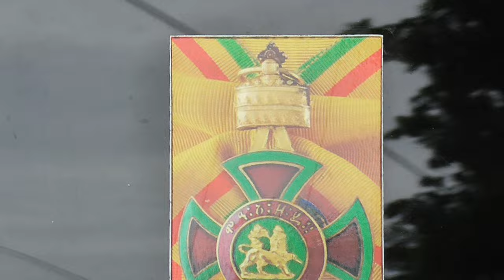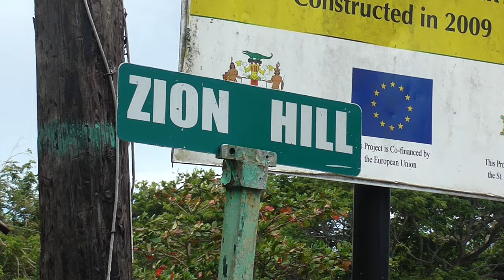AKAE BEKA - Make It In Time Refix OFFICIAL VIDEO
From The album SUPPLICATION TO H.I.M by AKAE BEKA Produced by RASTAR RECORDS & Vaughn Benjamin, Published by Rastar Records/ASCAP/BMI Remixed by Manudigital for the Album Manudigital Meets Rastar Allstars 2024.

In the year 2005 the General in command of Ship RASTAR  Jamaica, and the General in Command of Ship MIDNITE St Croix, joined forces together to defend the Order of the Power Of  the Trinity Haile Selassie I The First, Empress Menen Light of the World, and the Children of Men against the Children of the Watchers known as Fallen Angels who disobeyed the order of Their Creator Ras Tafari and descended to Planet Earth to sleep with the daughters of Men,  tampering with the pure Blood of the Sons of Men who the fallen Angels knew the Creator had given Dominion over all things in the Universe including the Angels of all the Celestial Rems known and unknown to Men. The 2 Generals of both camps would do well in supporting each other for years to come in the spiritual warfare of fighting off the demons and all fallen Angels living amongst the Children of Jah, until 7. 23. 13 Hail the King triple event held in Florida and Atlanta which made the demons seen and unseen upset. We came under serious attack not knowing so much of our own warriors around us would be bribe and paid by the influencers to destroy the Defense set up by both Generals. In the year 2015 we came under another attack by the last of our own brothers who got possessed by  the greed of music royalties and show business known as Entertainment, General Vaughn Benjamin would die from food poisoning by one of His closest band members family who cooked for him before His performance he never had in Washington DC, Headquarters of the  the leaders of the Fallen Angels. The General of Ship MIDNITE was sent forward to Earth with a new name AKAE BEKA and a mission to be accomplished for the futuristic New Race to come. On the 11.4.19  Portals were open and The Prophet AKAE BEKA teleported Earth from the same place Bob Marley the second Olive Tree of Revelation Teleported from on 5.11.81 leaving their devoted warrior Ebna Al Hakim  who pledge Honor to pay back all these fallen Angels who took part in the betrayal of AKAE BEKA.
So let until all Evil is tackled and totally destroyed peace on Earth is a fleeting illusion to be pursued but never attain.